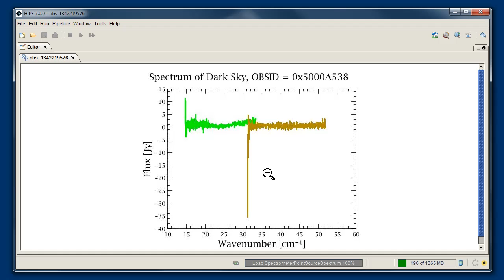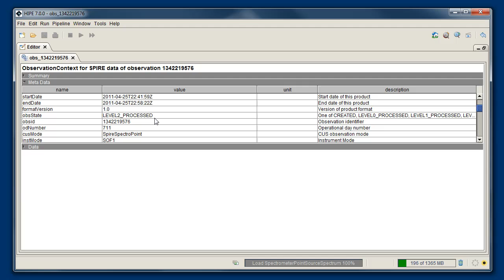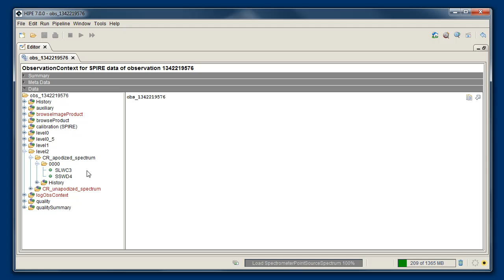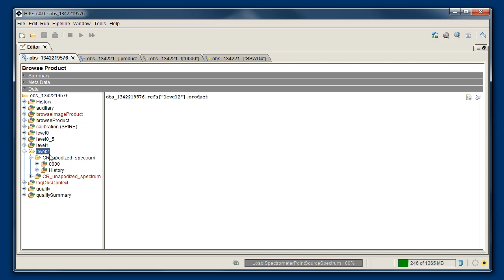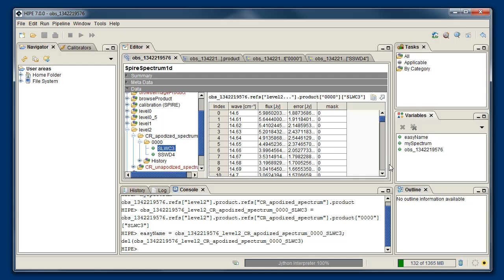Dissecting a Herschel observation in HIPE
Learn how to use HIPE to perform an autopsy on a Herschel observation. Cut through contexts, products and datasets until you reach the naked numbers. Save observation components to separate variables.